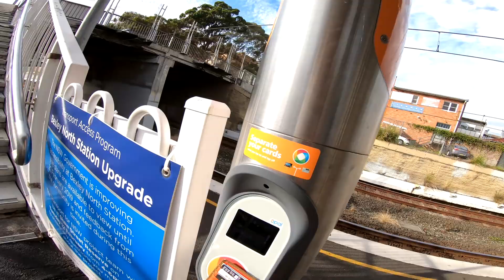20년간 보존된 트래킹 코스, Wolli Creek Regional Park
안녕하세요

호주셰프제프입니다.

오늘의 Daily Road Walk 로는 Bexley North 라는 역에서부터 Bardwell park 역 사이에 있는 Wolli Creek Regional park 라는 hiking track 을 촬영해봤습니다.

Wolli Creek Regional park는 주변 주민들의 지속적인 노력으로 약 20년동안 개발지역에서 벗어났습니다.

덕분에 도시에서 멀지 않으면서도 잘 보존되어있는 tracking course 중 하나입니다.

저희 나라에서 Green Belt 지역이라고 생각하시면 편리할 것 같습니다.

호주의 어떤 동네는 이렇게 생겼구나, 이런 곳도 있구나, 하며 여유롭게 보시면 좋겠습니다.

Daily Road Walk는 주중에 랜덤한 지하철 역에 내려서 15분에서 20분정도 걸으면서 주변에 무엇이 있나 보고 공유하는 프로젝트입니다.

제가 꾸준히 채널을 유지할 수 있는 원동력입니다.

또 불편하시거나 궁금한 점이 있으시면 댓글로 남겨주시면 답변하도록 하겠습니다.

그럼, 시작하겠습니다.